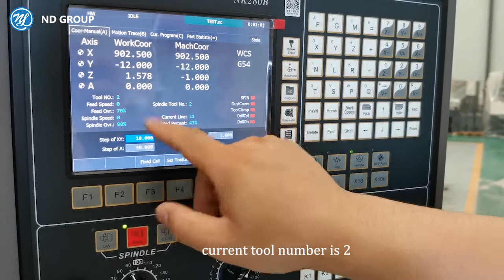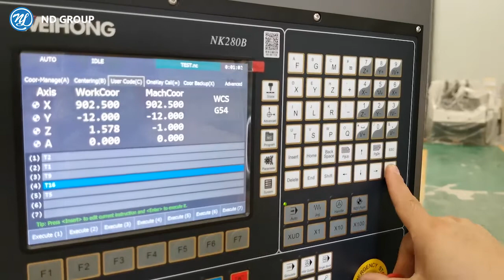Change tool by user code